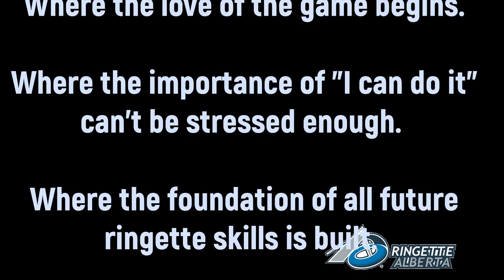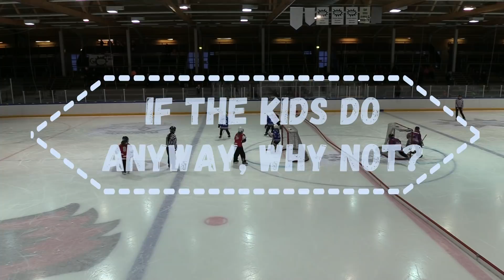Children's Ringette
Children's Ringette means using smaller area games for younger participants. It's been operating this way in Finland for 25 years, and we spoke to some coaches and parents about their experiences and advice for Canadian parents.